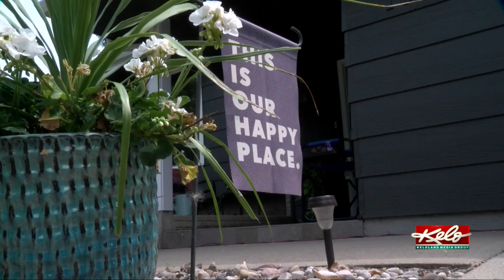Family reunion is bittersweet